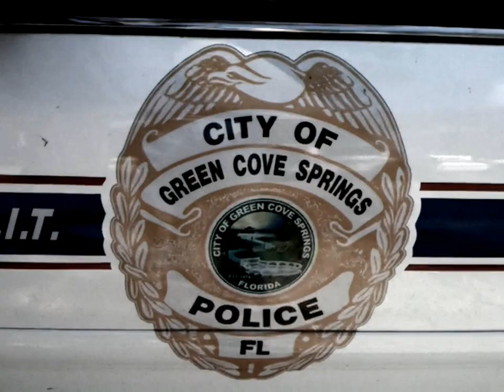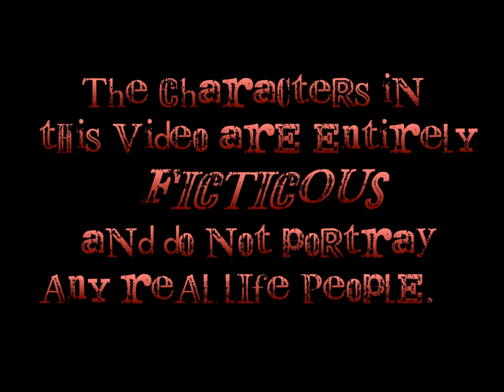The Case Of John Hobbs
The first episode to the John Hobbs series.

Edited by Dominick Mattiello

Filmed by Dominick Mattiello, Dominick Mattiello Sr.,
Brandon Watling, and Raymond Harper

Actors: Dominick Mattiello as John Hobbs
Brandon Watling as Shawn Mays / Shawn Mays' twin brother

If you would like to support the Case of John Hobbs, visit our t-shirt store and purchase a shirt to help out! Thanks!